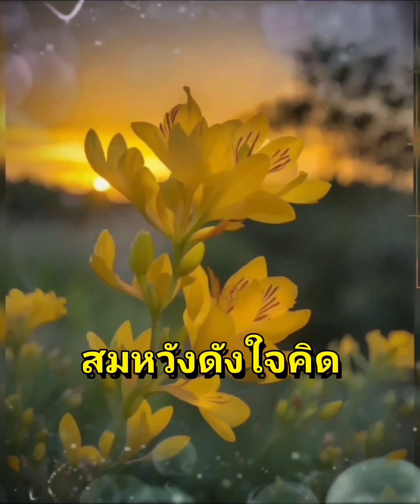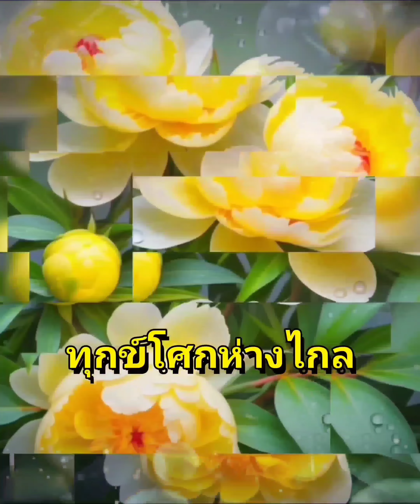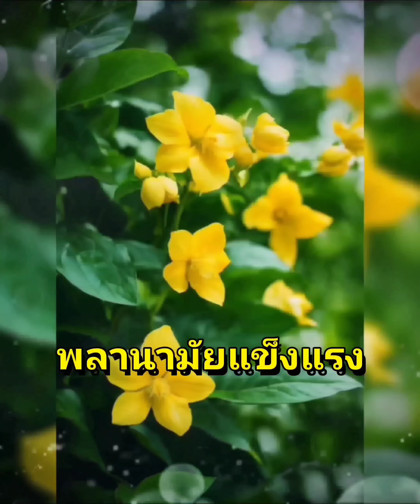สวัสดีวันจันทร์ ** อุษาสวาท ** ครูเอื้อ สุนทรสนาน